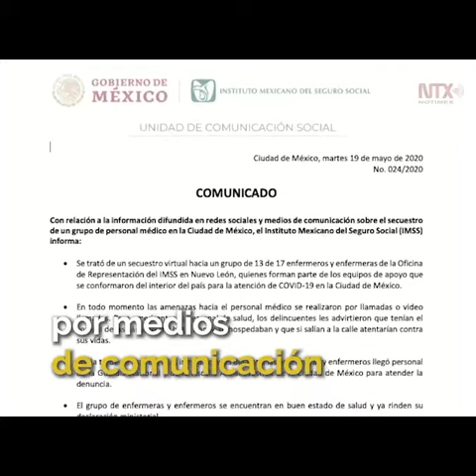Personal del IMSS se encuentra bien tras secuestro virtual